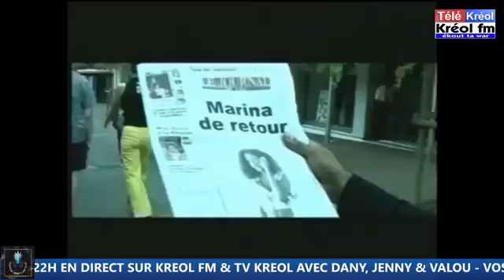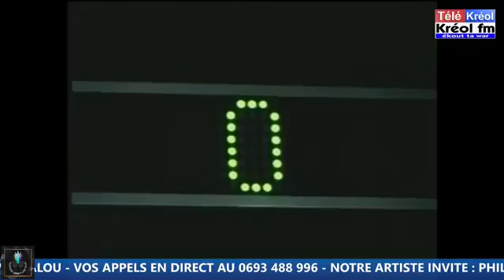ÉMISSION TNLT 22/08/2021 AVEC DANY, VALOU & JENNY - INTERVIEW PHILIP METURA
😎c'était le dimanche 22 aout 2021 dans zot émission TROPICAL NIGHT LIVE TOUR sur kréol fm & télé kréol avec Dany, Valou & Jenny
➡Reportage hypnose avec Dany, Micro Trotoire avec Valou & Jenny
➡ Notre artiste invité : Philip Metura